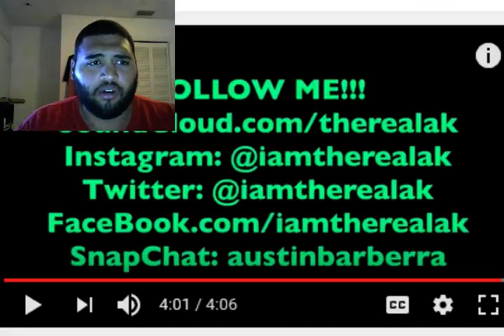imtherealak i fell-REACTION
what's up everyone in this video I will be reacting to imtherealak I fell music video hopefully you guys enjoy until next time peace!!!